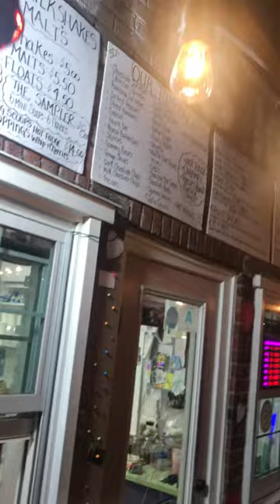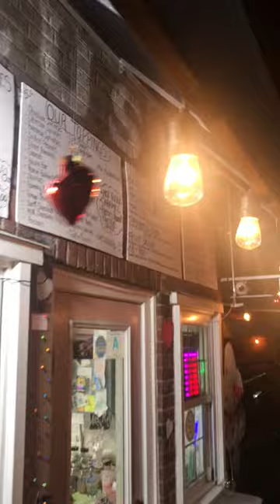January 30, 2021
Saturday Night @ Mama Rae’s